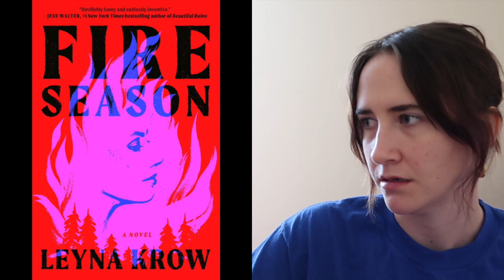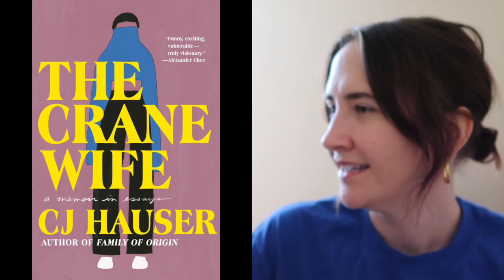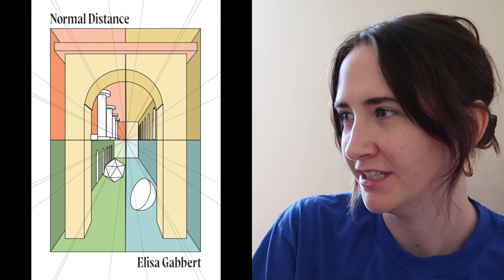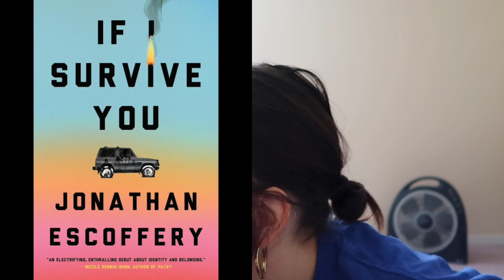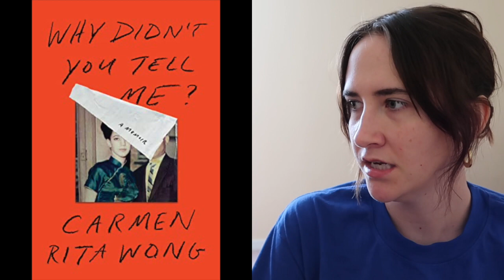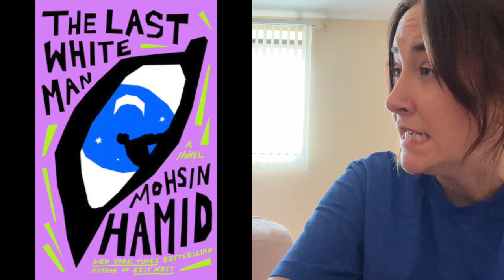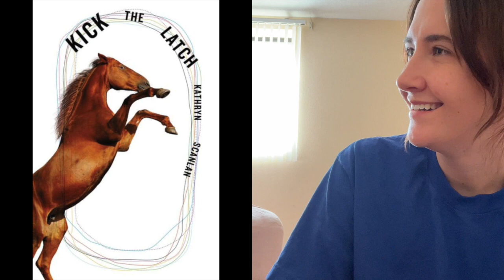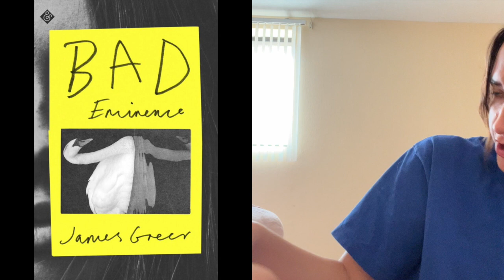judging upcoming books by their covers 😈📚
What up! The cover of this video is a real face I made. Isnt that terrible? Again may I warn u I am not a graphic designer but unfortunately i do have a BFA